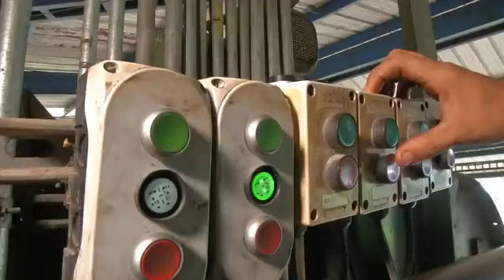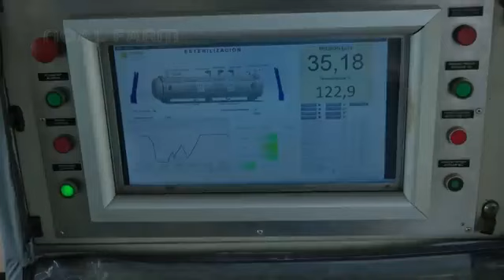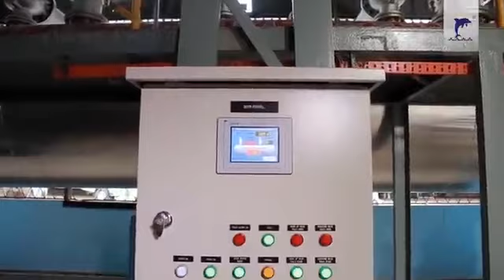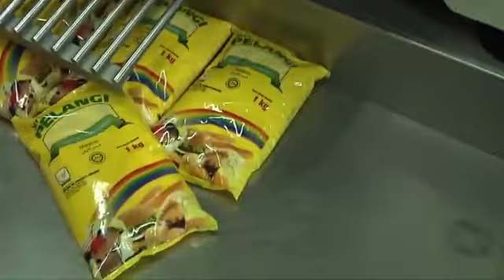Malaysia me refined oil kaise Banta hai